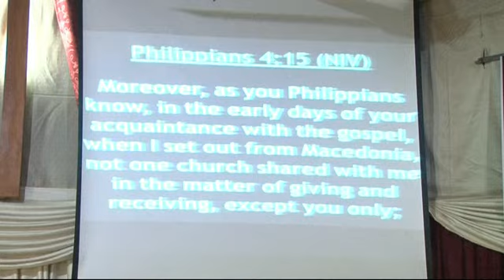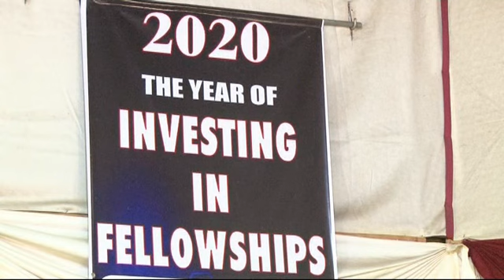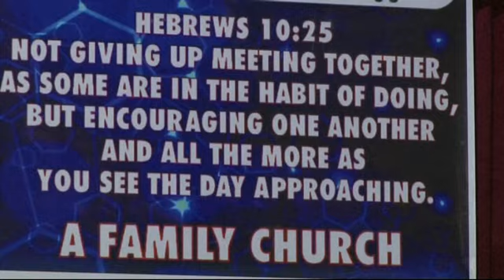Pst Joshua Muli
Phillipians 4:14-20 final